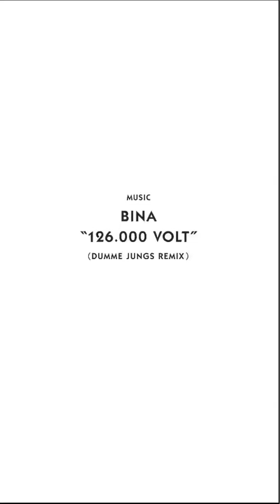Free to Choose: NIKEiD Atelier @ Sneakerness Cologne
At this years sneaker convention SNEAKERNESS COLOGNE we came up with a very
special project. True to the motto "FREE TO CHOOSE" four creative personalities - singer Bina, graphic designer Eugenio, sneakerhead Hermes and blogger Betül - interpreted according to their individual tastes and preferences their own vision of the NIKEiD FREE RUN 2 running shoe.